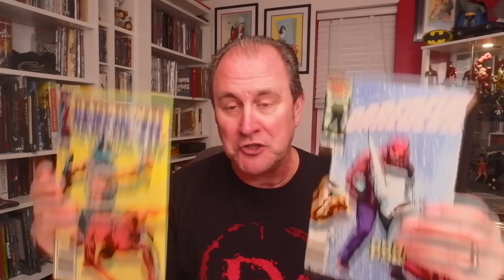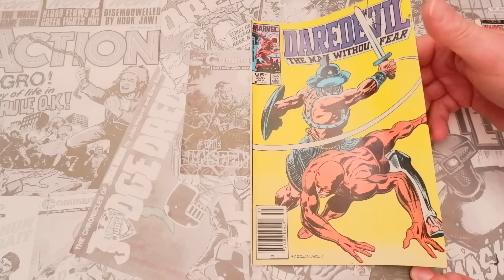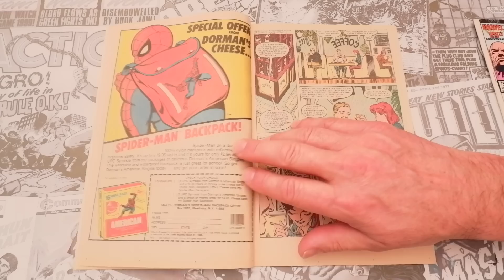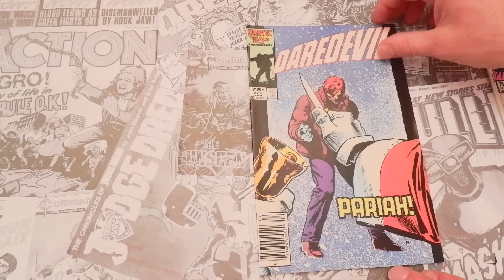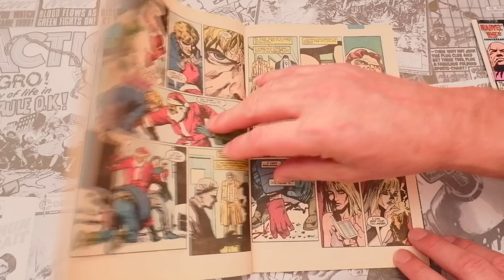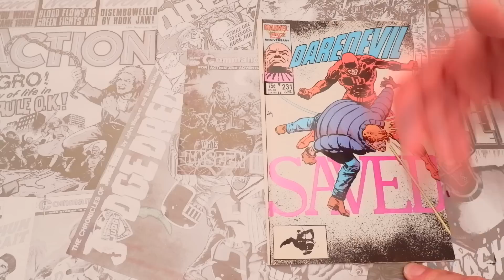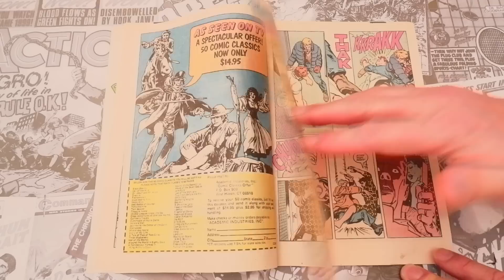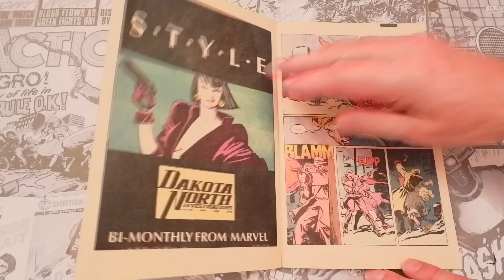Cox admits Daredevil is 'for a Younger Audience now'. Oh dear.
In a recent interview, Charlie Cox appears to be apologising already for the upcoming Daredevil from Dismal Minus! Pathetic!